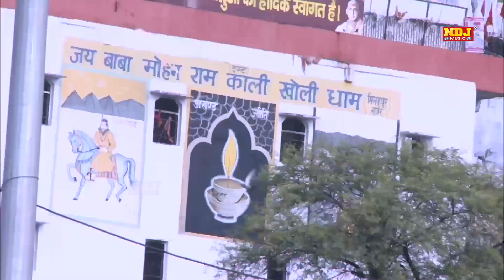माखन मोहे खिलादे गुजरिया | Brijesh Sorkha & Pushpa Gosai | Baba Mohanram Bhajan | Kholi Dham Bhajan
♪Available on♪

Amazon Prime Music
Amazon Music
Wynk :-

🎧 Title  -  Makhan Mohe Khila De Gujjariya
🎧 Singer - Brijesh Sorkha & Pushpa Gosai
🎧 Artist - Brijesh Sorkha & Pushpa Gosai
🎧 Writer - Hare Ram Baisla
🎧 Music Label & Presents By : NDJ MUSIC (Baba Mohanram Bhajan NDJ)
🎧 RCI 2269